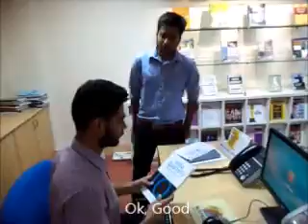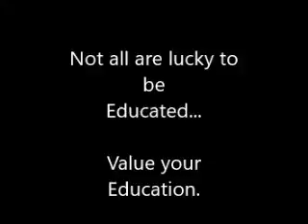Value of Education; short film by team AD16224 at ADOMANIA'16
ADOMANIA'16 is an AD film making Competition organised by Entrepreneurship cell of VJTI college.
Team Members of team AD16224 are:
Sameer Parange
Divya Gupta